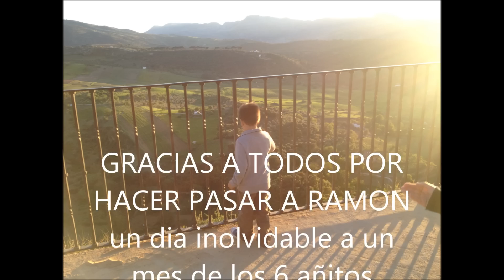Trial de Ronda Rámon Godino Gómez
Ramón Godino Gómez primer trial con beta Trueba eléctrica 20"
En Ronda cerca del Gaucín Pueblo de su abuelito Paco